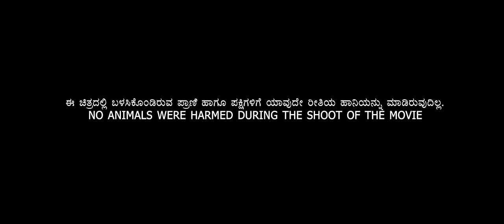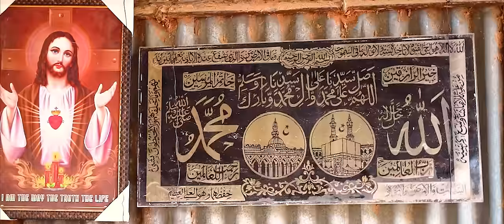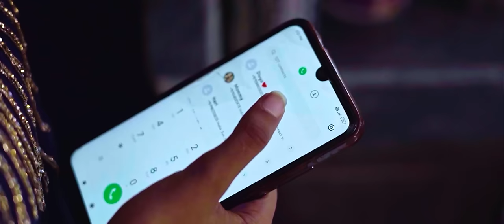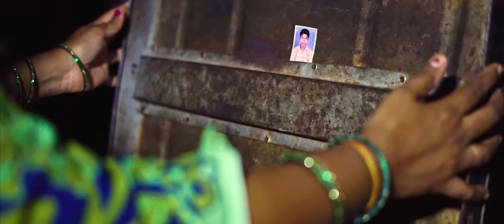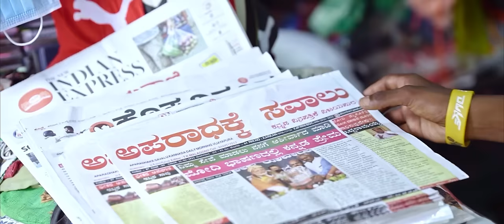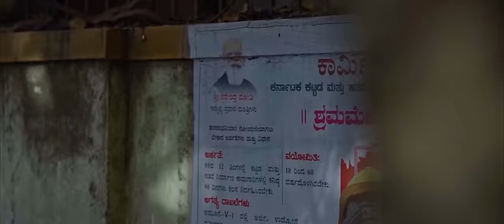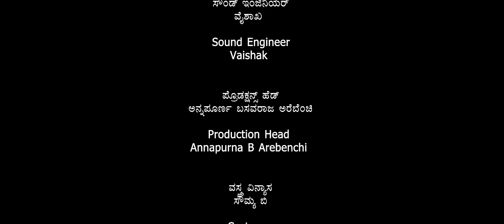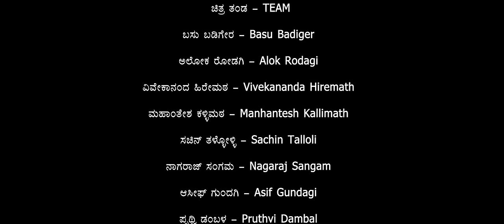Tushar Kannada Full Movie | Tushar Malagond | Malagond Film Production | Vishwaprakash Malagond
Official Full Movie Tushar.
Produced by Vishwaprakash Malagond
Presenting you from Malagond Film Production

CREDITS :-
♫ Movie name :  Tushar
♫ Starring  : Tushar Malagond, Shilpa, Sanvi,
♫ Producer : Malagond Film Production
♫ In Associated With  : Aparadhake Savalu Kannada Daily Morning News paper Vijayapur
♫ Story-Screenplay-Director : Vishwaprakash T Malagond
♫ Lyrics & Dailogues: Pavankumar Budhihal
♫ D O P : Ravi Kuntoji
♫ Editor : Chandrasen& SJ Sanjay
♫ Stills : Pandu
♫ Makeup : Veeresh Raychur
♫ Costume : Soumya B
♫ Stunt : MJ Naveen
♫ DI : MK Studio
♫ Sfx/Vfx - Manu Rav
♫ Orchestration : Vaishak Shashidharan
♫ Mixing & Mastering : Vinu Manasu
♫ P R O : Dr.Prabhu Ganjihal, Dr.Viresh Handagi, Harish Arasu
♫ Production Head : Ankita N, Anu
♫ Art Director : Veeresh SH
♫ Publicity : Umesh Kn
♫ Direction Team - Sudha Annaseth, Hanamanth Aihole, Mantesh , Chetana B
♫ Poster Design : Vishwa Biradar
♫ Team : Yogiraj Aland (Mulge) Viresh Sh, Siddu Talloli, Mounesh Sindagi, Pruthviraj Nayak, Ravin Jalavadi
♫ Music On : Charvi Music

For More Information 👇
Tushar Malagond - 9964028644